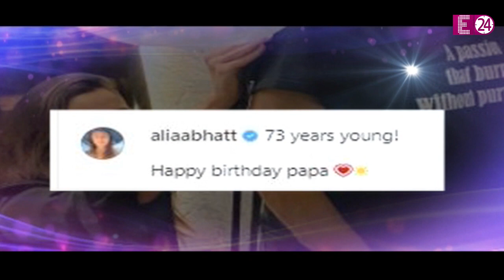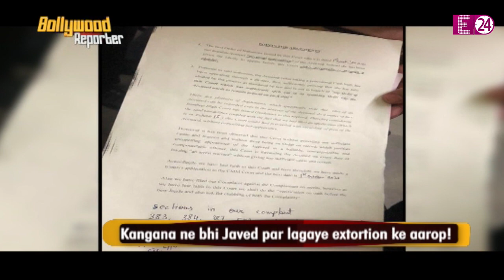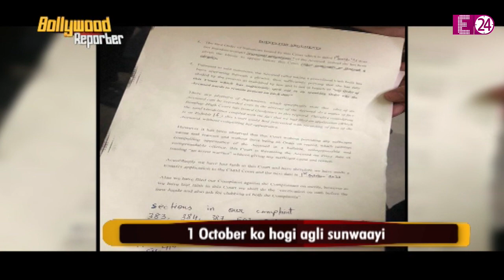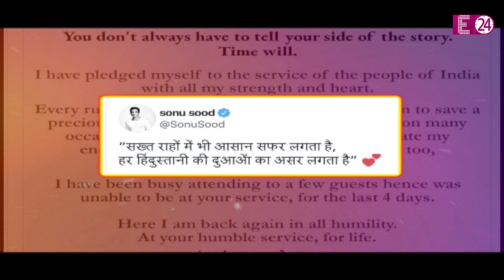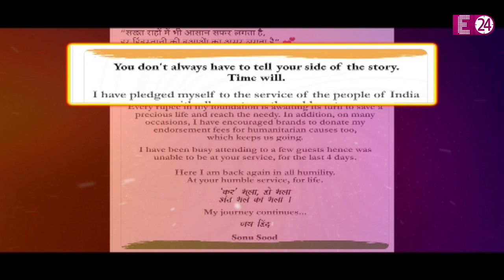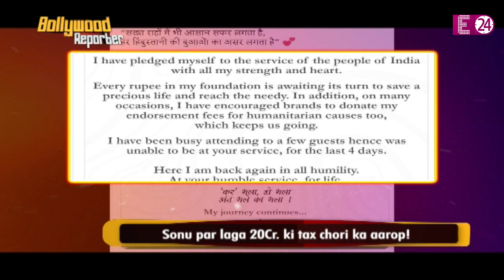Kangana Ranaut ने लगाया Javed Akhtar पर गंभीर आरोप, Alia के पापा के बर्थडे पर पहुंचे Ranbir Kapoor